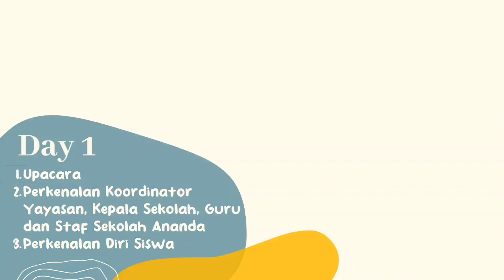Masa Pengenalan Lingkungan Sekolah TK Ananda Bagan Batu TP 2022/2023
Hi Sahabat Sekolah Ananda...
Sekolah Ananda sedang melaksanakan Masa Pengenalan Lingkungan Sekolah (MPLS), juga dikenal sebagai masa orientasi peserta didik baru.

Yukkk kita intip keseruan adik-adik TK kita😄

Untuk mengetahui informasi lebih lanjut mengenai event Sekolah Ananda Bagan Batu, silahkan follow Instagram @sekola.ananda dan add Facebook Sekolah Ananda Bagan Batu dengan klik link di bawah ini👇🏻